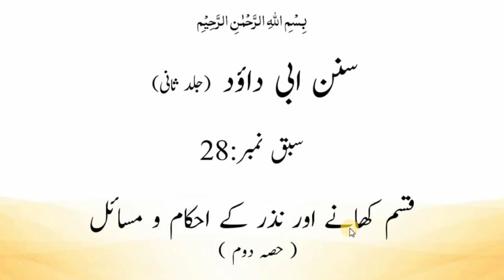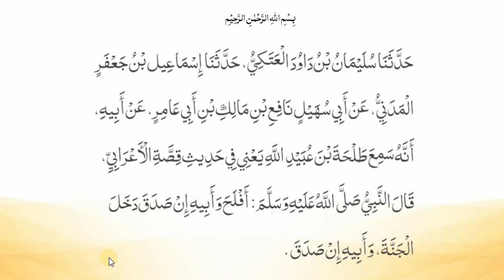ابوداود شریف ،سبق :28 قسم کھانے اور نذر کے احکام و مسائل کا بیان (حصہ دوم )/Sunn Ibi Daood Lesson:28